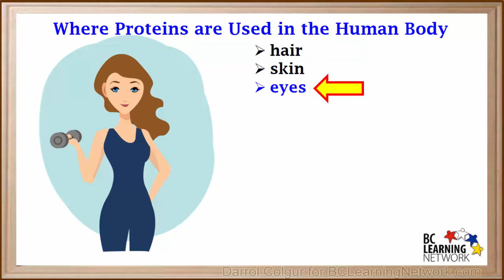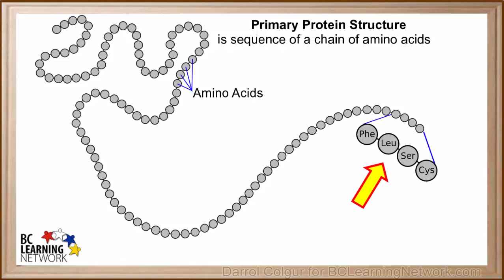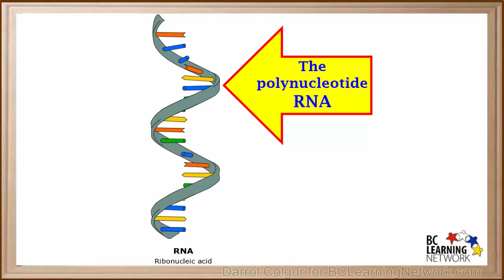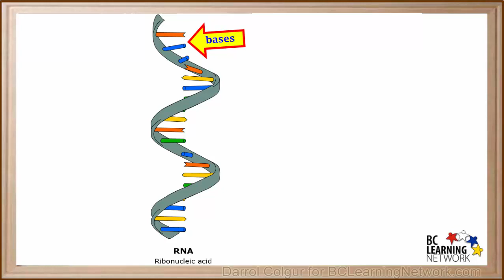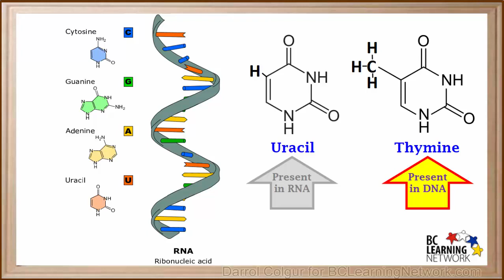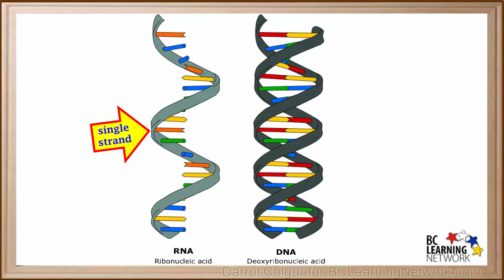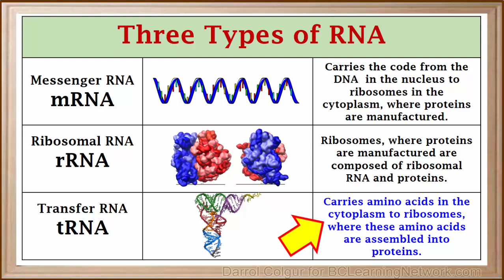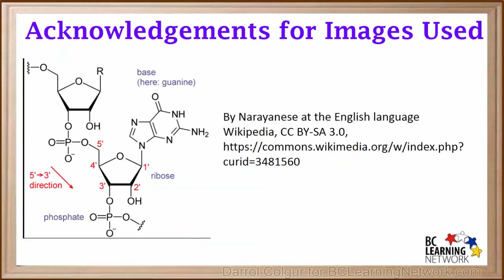WCLN - Proteins and RNA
Reviews what proteins are used for in the body and what they are composed of (a little about amino acids). Also it introduces RNA, goes over the main differences and similarities between RNA and DNA, and goes over the three main types of RNA and their functions.